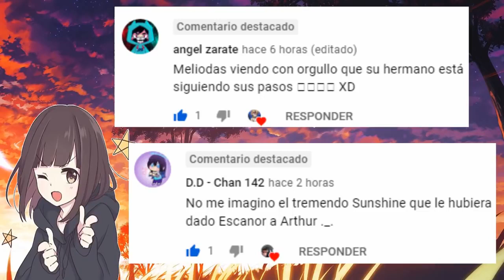Tristán hijo de Elizabeth & Meliodas conoce a los Pecados Capitales - Nanatsu No Taizai Temporada 4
@loveanimeBautistaHola mis chikirruliss - chikirruloss y Agentes - si gustan unirse a los streaming de mi canal principal os comparto el link